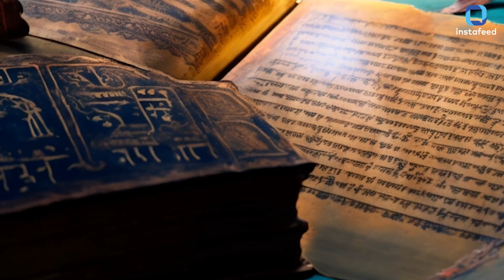क्‍यों मनाया जाता है छठ पूजा का महापर्व? जानिए इसका इतिहास और महत्व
instafeed | instafeed Live | Live Hindi News | Viral News